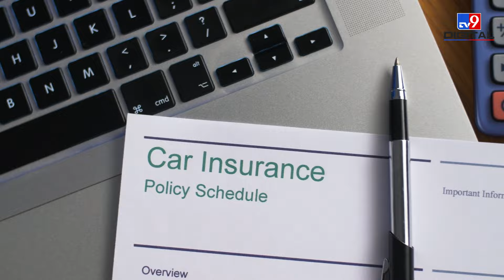कार में हुआ नुकसान तो मिलेगा इंश्योरेंस का पूरा पैसा, जरूर लें ये 5 एडऑन | Car Insurance Tips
बीमा क्लेम लेते समय अक्सर कंपनियां आपको पूरा क्लेम नहीं देतीं. अगर आप कुछ खास बातों पर ध्यान देते हैं. तो आपको मुश्किल नहीं आएगी...